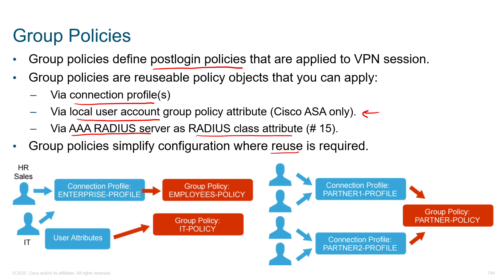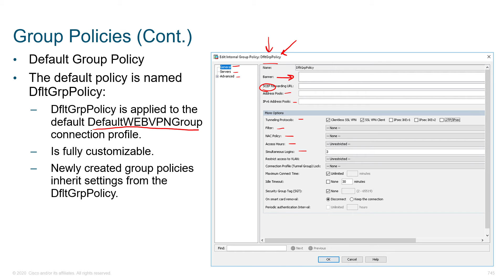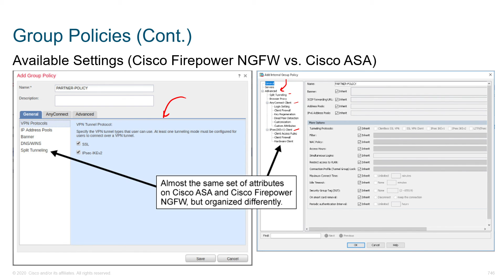Group Policies - Part 2 | Deploying Remote Access SSL VPNs / NGFW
SCOR Cisco Training Series Section 16: Deploying Remote Access SSL VPNs on the Cisco ASA and Cisco Firepower NGFW
In this module you will learn:

* Group Policies
 - Via Connection Profiles
 - Via Local User Group Account Policies
 - Via AAA RADIUS server
* Default Group Policies
 - named : DfltGrpPolicy

Available Settings on Cisco Firepower NGFW vs Cisco ASA